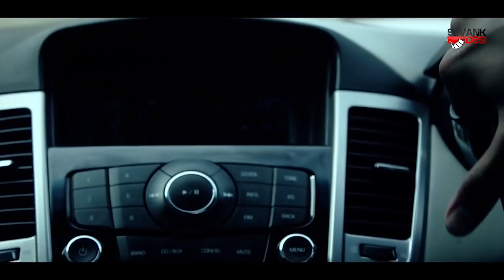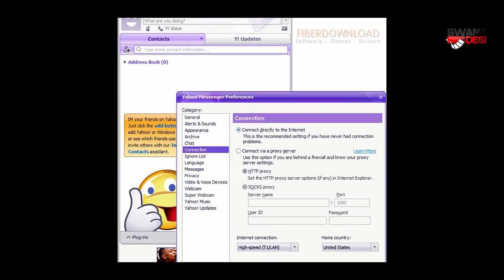Flirty Boyz - Deep Emmie - Latest Punjabi Songs 2015 - New Punjabi Songs 2015 | Full HD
Full Song
Singer - Deep Emmie
Lyrics - Deep Emmie
Choreographer - Rippa Nanra
Editing - Creative Dragon Art

Thnx n Regards - Manna Banwait 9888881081

Punjabi Music
The history of Punjab has clear evidence of great music of Punjab.